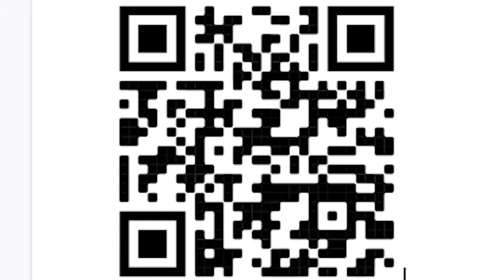Paseo News 4/8/22